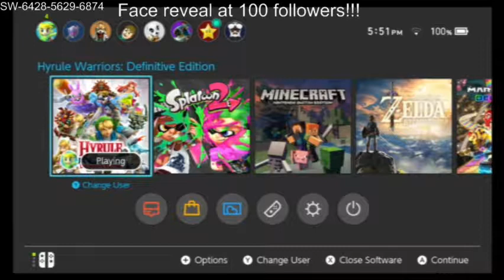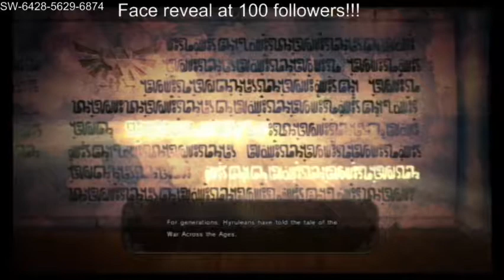Hyrule Warriors Definitive Edition Livestream 1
streamed not long after getting the game, playing through the early levels!